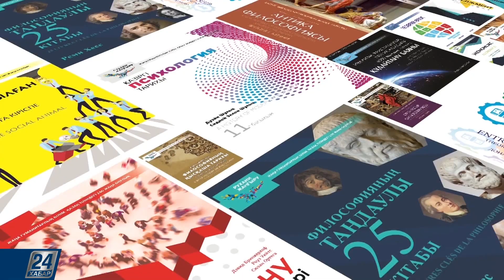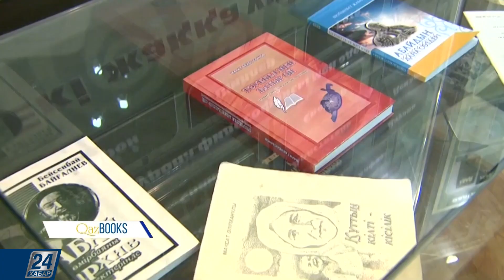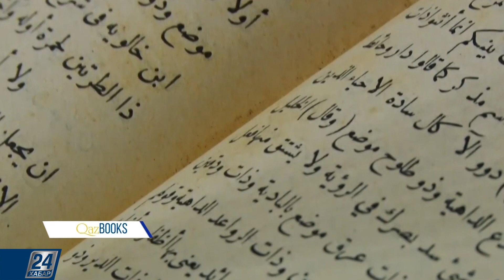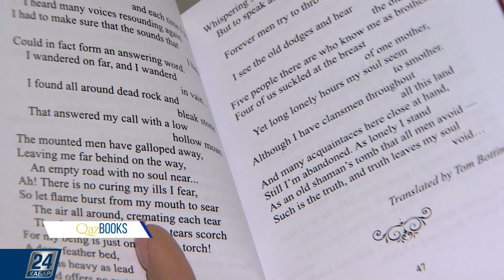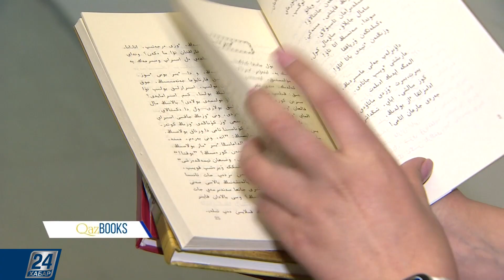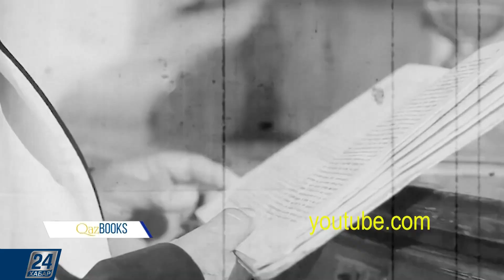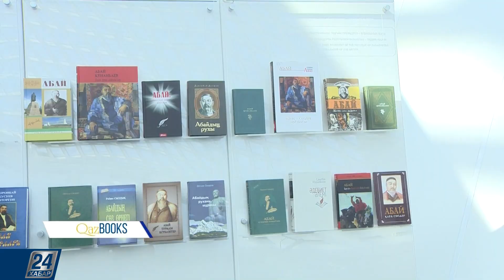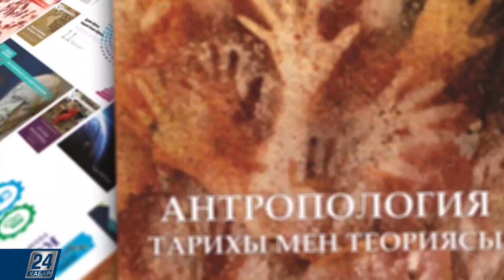Qazbooks | Абай Құнанбаев шығармаларының толық жинағы